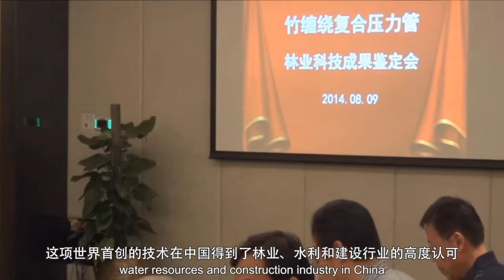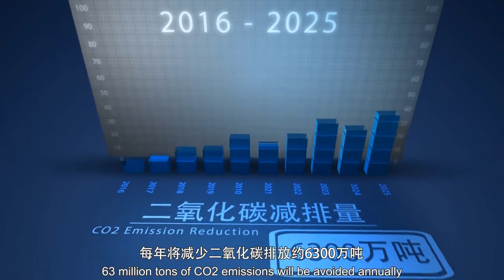Climate Solver - Bamboo winding pipelines